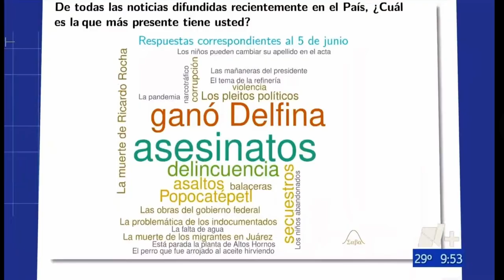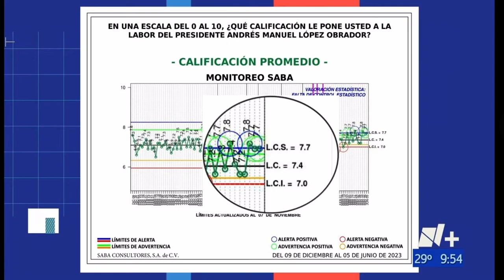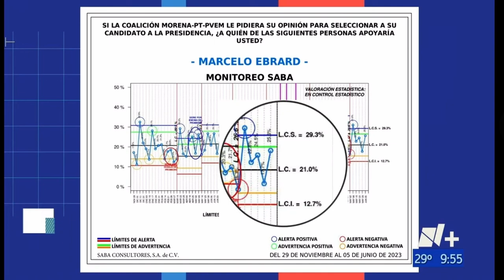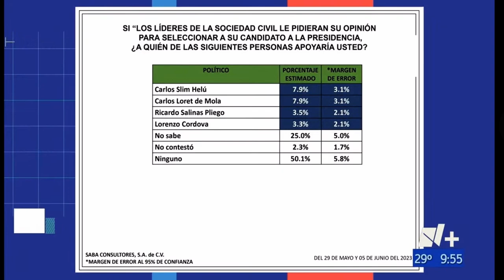7/Junio/23 Mesa de Análisis - Parte 2. Confrontación política en NL. Encuestas y monitoreos.